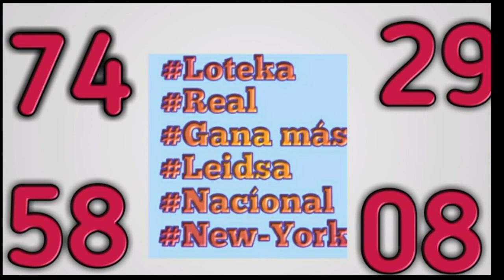BOUL CHO VALAB POU TIRAJ 15 OKTOB 2019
Nan zafè fè lajan nan bolèt statistiques lotterie INT se referans jwe chak jou nan diferant lotri Saint Domingue ak New-York yo epi genyen chak jou

Pou rete konekte ak Chanel la abone konya e aktive ti klòch la pou pa rate yon videyo lè nou lage
Klike sou ekriti ble pou n ka al abone

Klike sou lyen pou n pale ave m poze kesyon nou vle
Pa bliye kite Yon kòmante anba videyo a